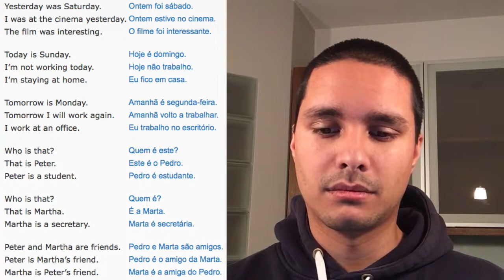Portuguese Phrases #10 Yesterday - Today - Tomorrow